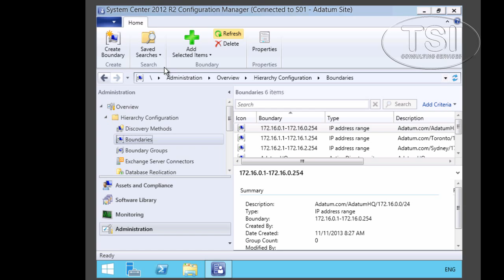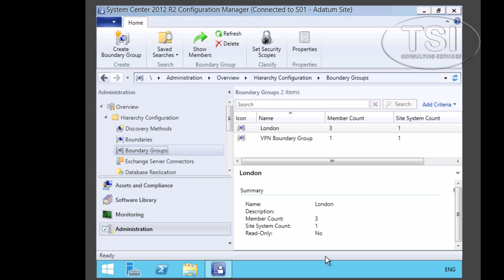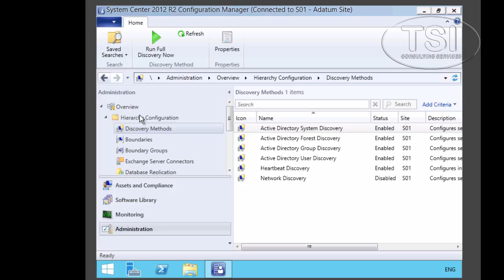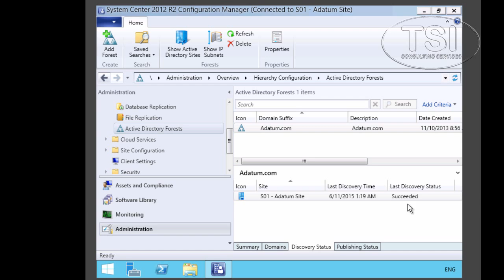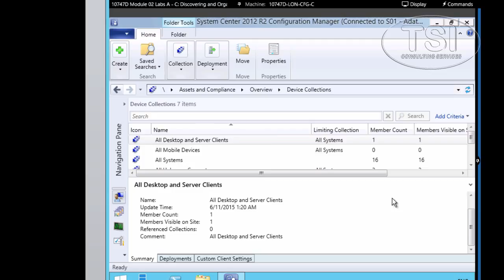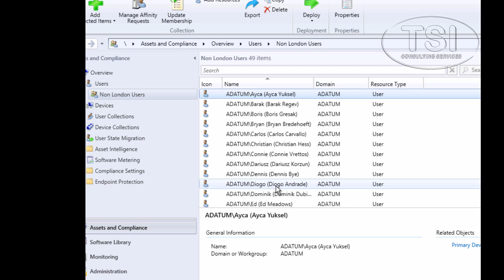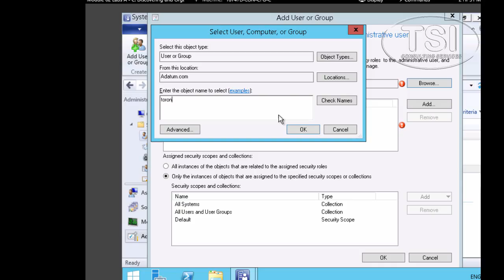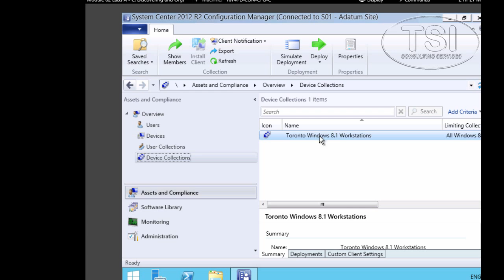Configuring Boundaries and Resource Discovery Using System Center SCCM by David Papkin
You can manage computer and user resources within a System Center 2012 R2 Configuration Manager
environment only when Configuration Manager has discovered these resources and assigned them to a site.
In This video you will see:
•  Configure boundaries and boundary groups.
•  Configure resource discovery.
•  Configure user and device collections.